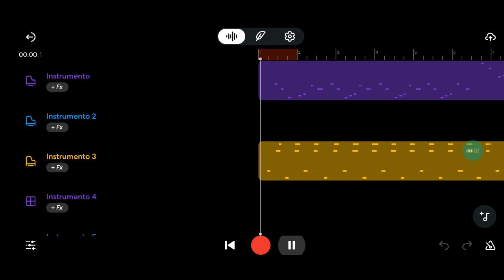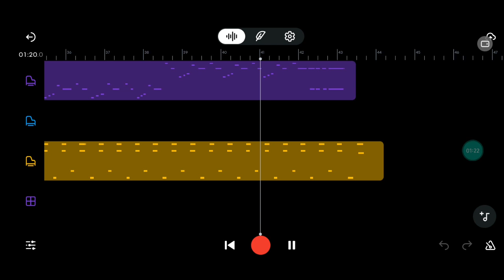rag time trap